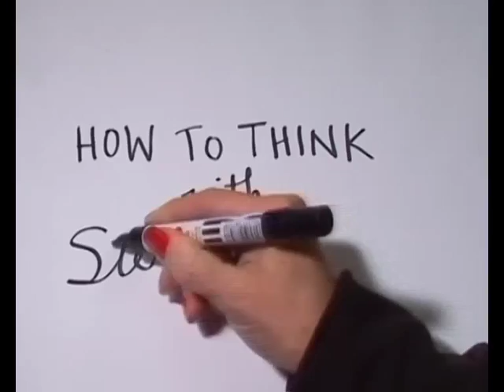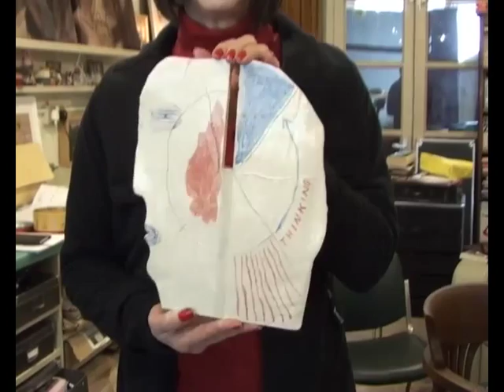How To Think With Steven Appleby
HOW TO THINK WITH STEVEN APPLEBY was made by Linda McCarthy and thought up by Steven Appleby.  It will be showing at his forthcoming exhibition, Steven Appleby ISLANDS, hosted by The Scottish Gallery, 16 Dundas Street, Edinburgh EH3 6HZ from 2 March - 2 April 2011